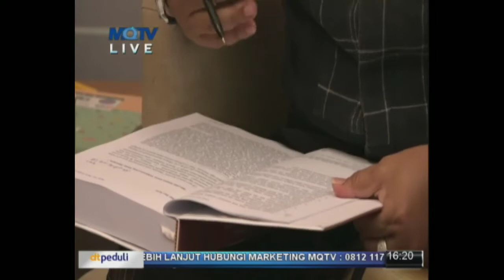Durar AlQuran, Mang Geo: Pesan Global Surat Al Alaq 1-5 (Pendahuluan)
Surat Al Alaq merupakan kunci utama dalam memahami kehidupan. Simaklah sampai selesai.